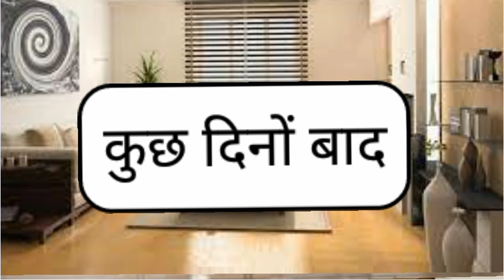क्या पत्नी की कोई इज्जत नहीं|| सास हो तो ऐसी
पत्नी की इज्जत करो घर की लक्ष्मी है || सास हो तो ऐसी